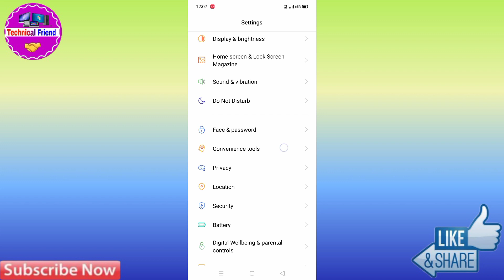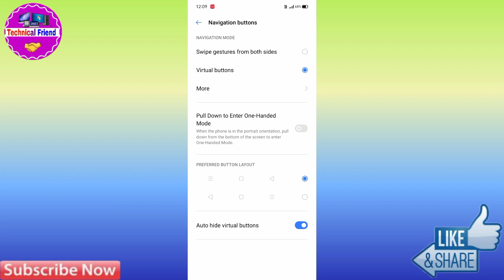How To Full Screen Display In Oppo Reno6 5G | Oppo Reno6 5G Full Screen Display Setting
Oppo Reno6 5g full screen display kaisy kare,
how to use full screen display on Oppo Reno6 5g, Oppo Reno6 5g full screen display setting,
how to full screen display on Oppo Reno6 5g,